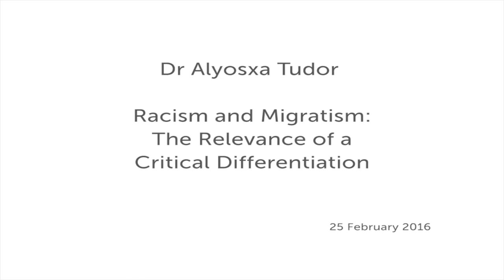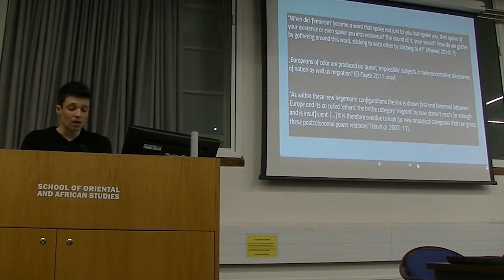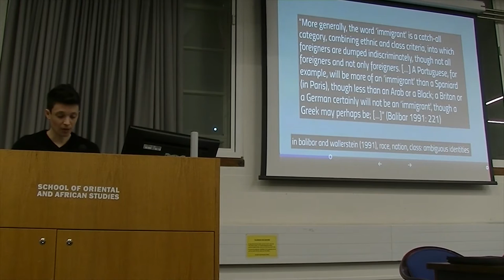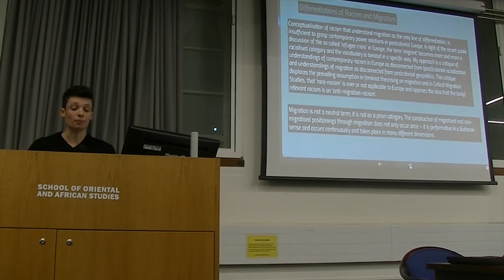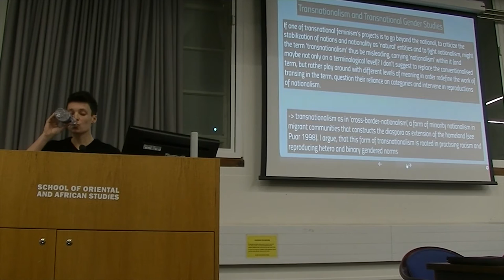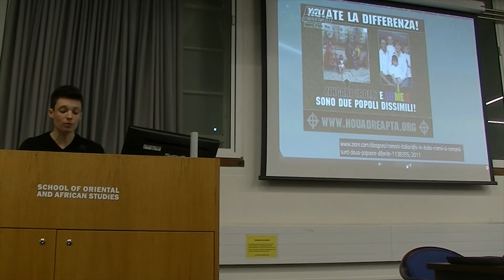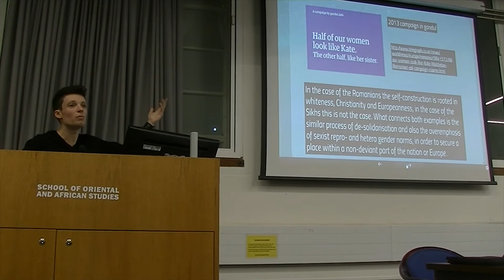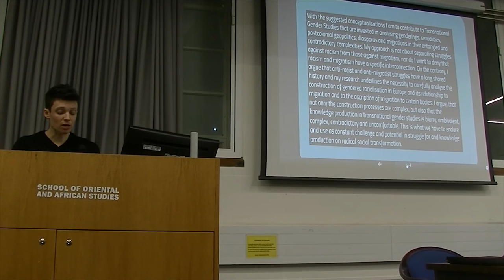Racism and Migratism: The Relevance of a Critical Differentiation, SOAS University of London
This seminar titled "Racism and Migratism: The Relevance of a Critical Differentiation" was given by Dr Alyosxa Tudor, (Centre for Gender Studies, SOAS, University of London and Gender Institute, LSE) at the Centre for Gender Studies, SOAS University of London on 25 February 2016.

My paper revisits (Western European) critical migration studies and feminist approaches to migration with the insights from postcolonial theories and transnational feminism. I suggest that a critical differentiation of racism and migratism is needed in postcolonial and transnational feminist understandings of racism and migration, in order to sharpen the critique of racism in postcolonial Europe. I elaborate on the assumption that the equalization of racism and the ascription of migration and the homogenizing use of 'culture' and ‘nation’ in the field of critical migration studies render Europeans of Colour unthinkable, as abject positions in migration discourses, even within knowledge production on 'migration' with critical intentions. My approach is a theoretical work that intervenes in academic and activist knowledge productions on migration that rely on so called ‘neo-racism’ concepts and construct Europe as a space free from racialization. Drawing on queer, trans and feminist, postcolonial and anti-racist interventions my research investigates the ongoing presence and legacy of colonialism in constructions of Western nations, intelligible Europeaness and migration